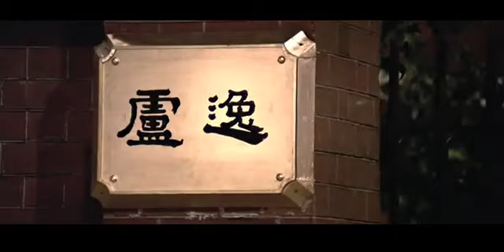民國軍閥黑幫女戲子 中國青年江湖行 8